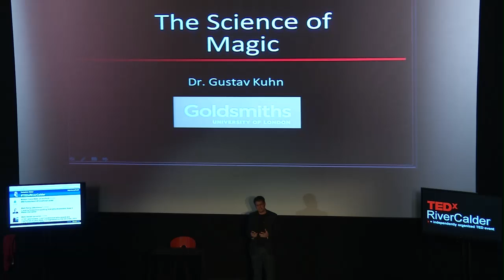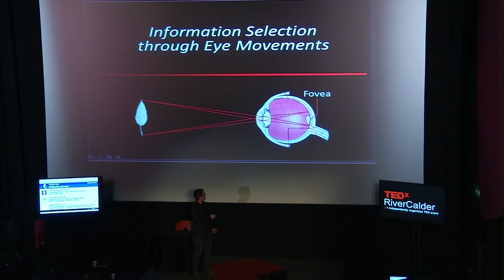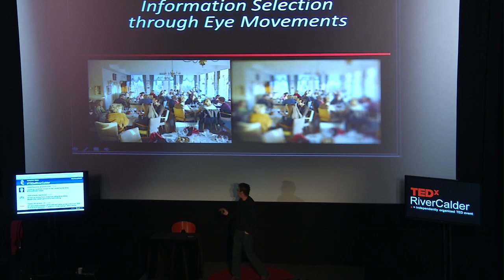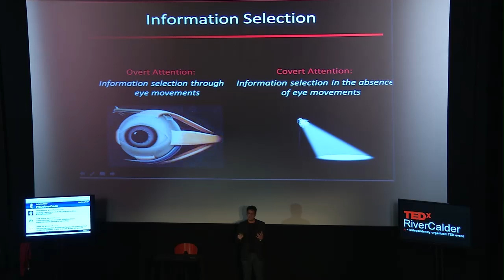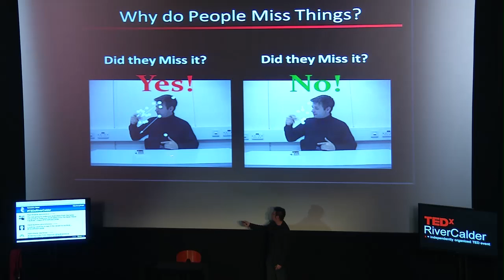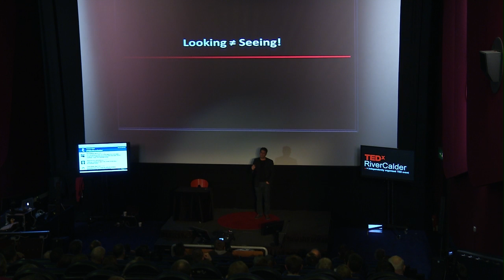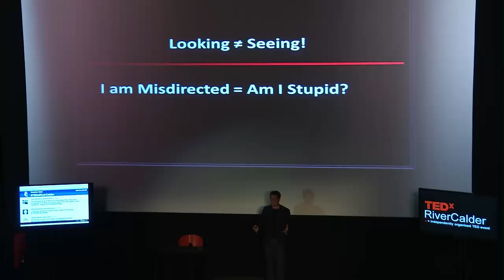Science of magic: Gustav Kuhn at TEDxRiverCalder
Gustav Kuhn started his career as a magician, and is currently a senior lecturer in psychology at Goldsmiths, University of London. His research explores our visual perception and the factor that determine our conscious experience of the world.  Gustav Kuhn has been a pioneer in the science of magic, which uses the knowledge and experience of magicians to investigate human cognition. He utilizes a wide range of experimental techniques, ranging from eye tracking to neuroimaging to explore magic, deception and illusions.